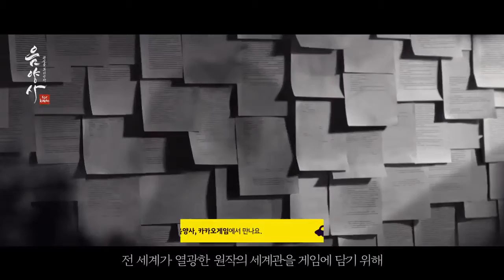韓國廣告- IU 陰陽師for kakao手遊 全身新作篇 廣告